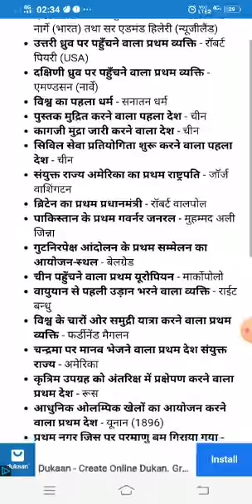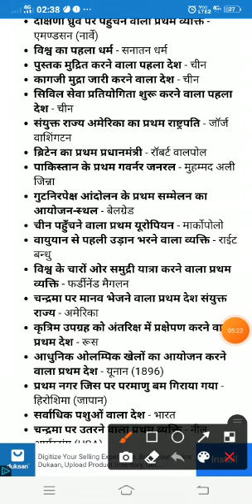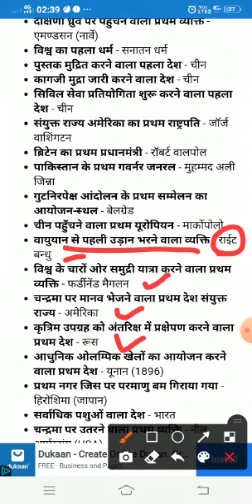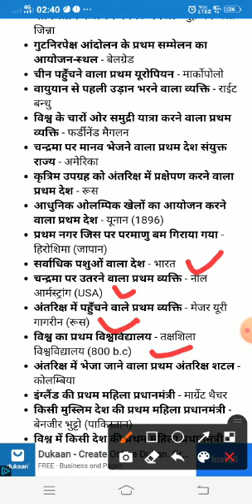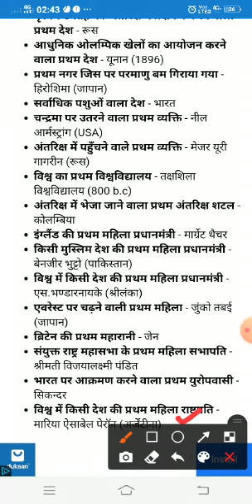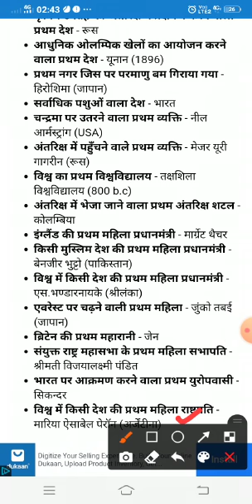gk TOP Question for Government Exam by Career Academy Railway related top 50 important question ,